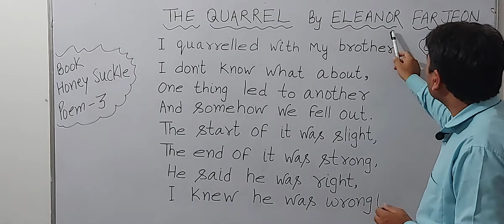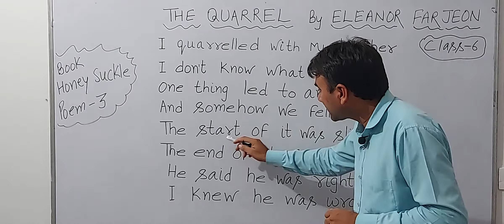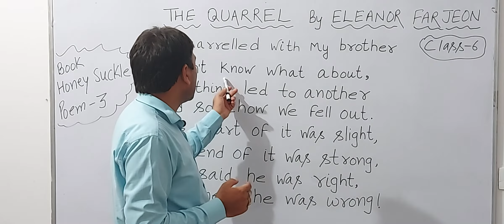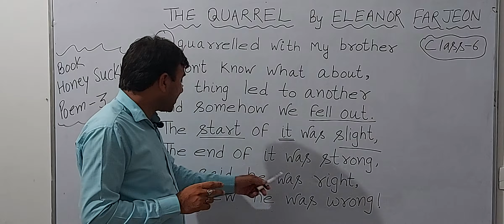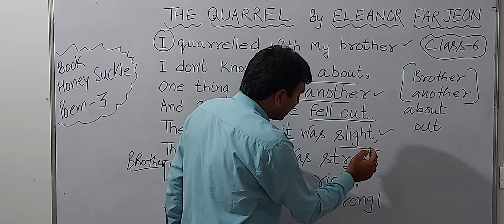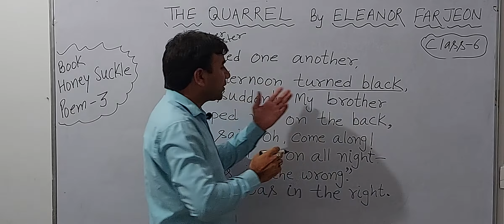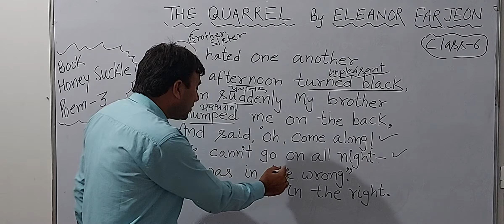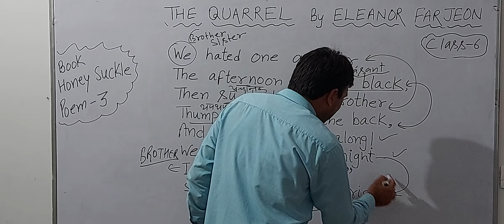THE QUARREL BY ELEANOR FARJEON( IN HINDI) CLASS-6, POEM-3, BOOK- HONEY SUCKLE